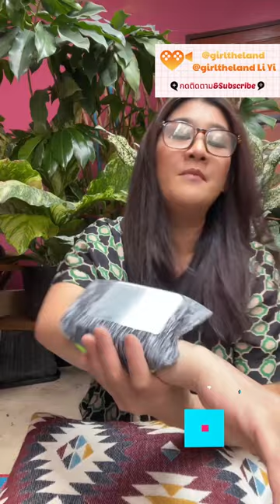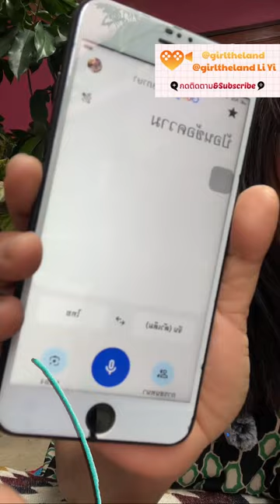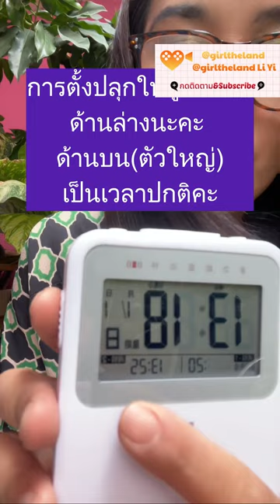🕰️🔊สั่นโค*ตแรง!!!นาฬิกาปลุกสำหรับคนหูหนวก ไม่ตื่นฉันจะขอกราบ ตื่นกันทั้งบ้าน ไร้เสียงไม่ไร้ความรู้"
นาฬิกาปลุกสำหรับคนหูหนวก
alarm clock for the deaf

🕰️🔊 Very strong shaking!!! alarm clock for the deaf If you don't wake up, I'll prostrate Wake up in the whole house No sound, no knowledge”

คลิปลิ้ง///Clip link

ตอนนี้หาซื้อได้ที่ eBay
1 ปุ่มตรงกลางเป็นปุ่มล็อก
2 สัญลักษณ์ นาฬิกา คือ ให้เข้าไปตั้งเวลาที่ต้องการตั้งปลุก  สามารถตั้งปลุกได้ 2 รอบ
3 สัญลักษณ์ อันริมสุดทางซ้าย คือต้องเข้าไปเซ็ตอัพเวลาปัจจุบันก่อน
มีระบบเวลาให้เลือก ว่าเลือกแบบฝรั่ง AM PM หรือ 24 ชม แบบไทย
4กดปุ่มด้าน เพิ่มลดตัวเลข
5ไม่รู้ภาษาจีน ไม่เป็นไร ใช้โปรแกรมแปลภาษา ถ่ายรูป ให้กล้องแปลความหมายให้คะ
6 ตั้งเวลาประเทศไทย เลือก 24 ชม
7 ตั้งเวลาปลุกคะ ทำได้ 2รอบ
8  ตั้งจับเวลาได้ด้วย

Now available for purchase on eBay.
1 button in the middle is a lock button
2 Clock symbol means to set the time you want to set the alarm for. Can set 2 alarms.
3 symbols on the far left That is, you have to go into the current time setup first.
There is a time system to choose from. whether to choose western style AM PM or 24 hrs Thai style
4 Press the side button to increase or decrease numbers.
5 If you don't know Chinese, that's okay. Use a translation program to take a photo and let the camera translate the meaning for you.
6 Set Thailand time, select 24 hrs.
7 Set the alarm time. You can do it 2 times.
8 You can also set a timer.